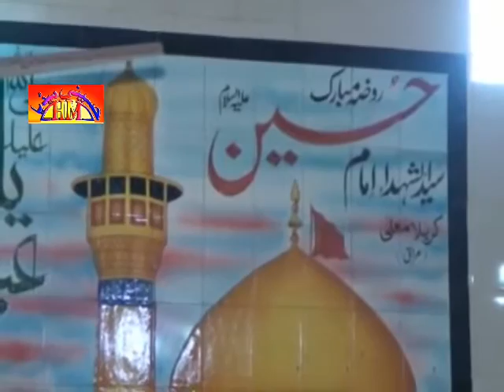Zakir Waseem Abbas Baloch | 10th Muharram 2015-1437